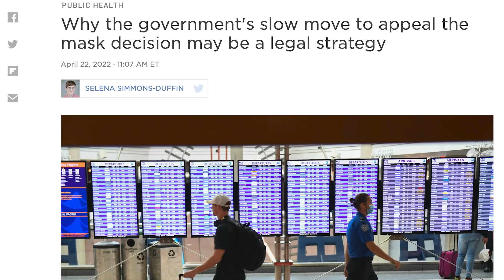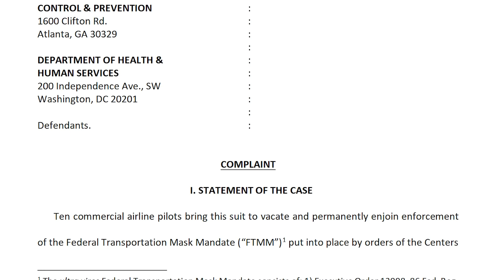Pilot Suing CDC, Tells Secrets From Inside Cockpit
🔦 Get The Same Tactical Flashlight I Use For Self-Defense Here: 🔦

Search "Ivory Hecker" in the app store!

Emergency Food Kits My link SAVES you $150 on your 3-Month Emergency Food Kit from My Patriot Supply.

Bitcoin Wallet Address: 3FkgCcpV3s8RemCpwEAPUgPSBDeTQSesUP